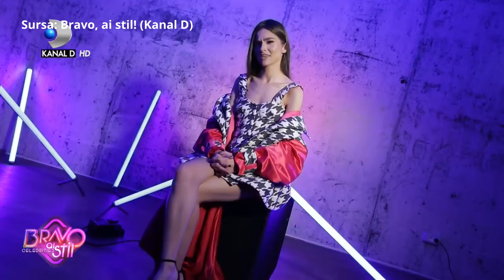Cum s-au cunoscut Theo Rose si Anghel Damian?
Un nou cuplu de succes ia nastere in showbizz-ul romanesc!
Cei doi s-au intalnit pe platourile de filmare a serialului Clanul de la ProTv.
La scurt timp, ei au aflat ca asteapta un copil impreuna, iar Theo Rose a nascut pe data de 14 iunie 2023. Theo Rose a devenit mama si a adus pe lume un baietel. :)

Vă mulțumim pentru vizionare! Nu uitați să dați like la videoclip, să-l distribuiți prietenilor și să vă abonați la canal!

►Cum a inceput povestea de dragoste dintre Theo Si Anghel?

00:00 - Cum s-au cunoscut Theo Rose si Anghel Damian?
00:31 - Theo Rose s-a despartit de Alex Leonte
1:02 - Anghel Damian s-a despartit de Lia Bugnar
1:58 - Theo Rose este insarcinata
2:21 - Theo Rose are o cariera de succes
2:41 - Anghel Damian are o cariera de succes
3:11 - Theo Rose si Anghel Damian sunt un cuplu puternic

►VIDEOCLIPURI ORIGINALE:

2.Cum se înțelege Damian Anghel cu fosta iubită, Lia Bugnar, după ce s-a cuplat cu Theo Rose